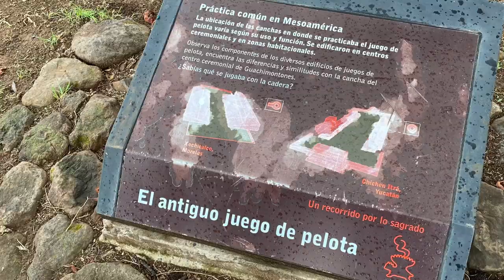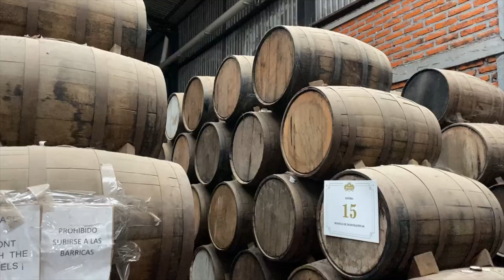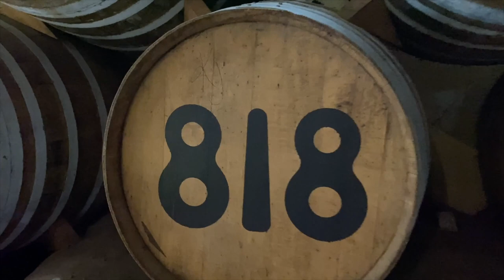GUADALAJARA MEXICO - TOUR and VLOG (Centro Histórico, Guachimontones, and Tequila)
Welcome to Guadalajara Mexico, the capital of Jalisco and a region known for Mexico's cultural icons like Mariachi music and tequila. In this vlog, we travel one hour away to the Guachimontones Archeological site to see the unique circular pyramids. Next, we visit the town of Tequila, where the spirit tequila gets its name. We visit the tequila distilleries and learn about the production, as well as taste the finished product.

The entire region is covered in blue agave, which requires 7 years until harvest. The production of tequila dates back to the time of the Aztecs and was expanded during the Spanish arrival.

Next we visit the Centro Histórico in Guadalajara, where archetecture old and new intertwine. We stay at the Doubletree Guadalajara which has an expansive view of the plaza and Catedral de Guadalajara.

Featured in this vlog:
Doubletree Guadalajara
Guadalajara Cathedral
Centro Histórico, Guadalajara
Teatro Degollado
Los Tres Tonos
Hotel Boutique La Cofradia Tequila Mexico
Restaurante Bar La Taberna del Cofrade - Mariachi show

Filmed on iPhone 11 Pro

🤙GET  SOCIAL! 🤙